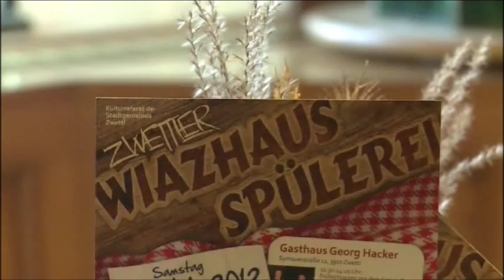Stadt Zwettl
Dann erreicht der Kamp Zwettl, das Zentrum des Waldviertels.
Hier errichteten im 12 Jhdt die Kuenringer eine Burg und Kirchenanlage
Bestätigt wird dies durch spätere Urkunden, in welchen auch das Kloster Stift Zwettl genannt wird.
Diese Zisterzienserabtei besteht seit ihrer Gründung, 1138, ohne Unterbrechung.
Von besonderer Bedeutung der Abteihof und der Prälatengarten und der spätromanische bzw frühgotische Kreuzgang.
Aus dem 18. Jhdt schließlich stammt die Stiftsbibliothek, für deren farbenprächtige Deckenfresken der Barockmaler Paul Troger verantwortlich war.
Von Beginn an wurde der Bestand der Bücher immer erweitert und bildet heute eine beeindruckende Vielfalt. Das bekannteste, die Bärenhaut mit einer Sammlung von Urkunden und der Hausgeschichte, stammt aus der Zeit um 1320.

Ein weiteres, bedeutendes Bauwerk nahe Zwettl ist Schloß Rosenau.
Sein heutiges Aussehen bekam das Schloss im 18. Jahrhundert.
Es war unter der Herrschaft des Grafen Leopold Christoph von Schallenberg , der dem Bunde der Freimaurer angehört haben dürfte. Und seit 1975 Jahren beherbergt das schöne Barockschloss Rosenau  das Österreichische Freimaurer-Museum.
Es gibt Einblicke in die Welt der Freimaurer, in ihrer Rituale und Symbole und wirft einen Blick auf berühmte Freimauerer und deren Lebenseinstellung und Sinnsuche.

Bedeutende Bauwerke gibt es viele, in Zwettl. Aber die zwischen 5 Hügeln eingebettete Stadt hat auch noch eine andere Tradition.

Nämlich die des Bierbrauens.
Bis in das Jahr 1708 lässt sich die Geschichte der heutigen Privatbrauerei Zwettl zurückverfolgen.
Von dem damals erwähnten „Preuer auf der Stiegen"  bis zur heutigen Privatbrauerei Zwettl war es ein ereignisreicher Weg,
Die Brauerfamilie Karl Schwarz führte Zwettl über Generationen hinweg zu einer Stadt der großen Biere und trägt die große Geschichte der Braustadt in die neue Zeit.
Rund um die Stadt hegen und pflegen acht Landwirtfamilien auf 16 Hektar den fürs Bierbrauen so wichtigen Hopfen und versorgen damit die Brauerei zur Gänze mit dieser edlen Zutat.
Zwettl - eine Stadt mit Tradition und eine Stadt mit modernem Touch.
Und nicht selten finden sich in gemütlichen Gasthäusern so manche Volksmusikanten oft zufällig zusammen, um gemeinsam zu musizieren.
Und wenn die Musik noch in den Ohren nachklingt, ist man auch schon wieder unterwegs. Im Zauberland des Nordens.